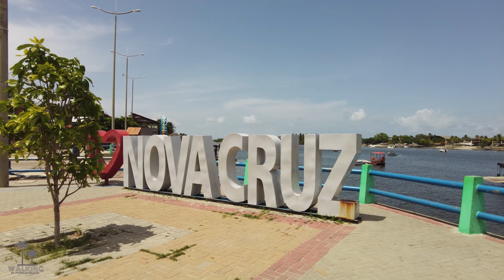Igarassu - Nova Cruz - Travessia do Rio Timbó [4k]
Uma caminhada pelo distrito de Nova Cruz no município de Igarassu em Pernambuco, passando pela Igreja de Nossa Senhora das Dores, construída no ano de 1888 em estilo barroco e pelo terminal de transporte fluvial, para tomar a bolsa que faz a travessia do Rio Timbó para chegar ao Bairro de Maria Farinha, no município de Paulista.

Nordeste Navegação ltda

Valores da travessia praticados no dia da postagem do vídeo

Automóvel   R$ 17,50
Passageiro    R$   3,30
Reboque grande/carroça R$ 12,00
Utilitarios/caminhonte/SUV   R$ 22,00
Bicicleta  R$ 4,95
Motocicleta  R$ 8,50
Caminhão trucado/ônibus R$ 44,00
Caminhão toco/van/microônibus R$ 38,00
Trator e patrol  R$ 30,50
Quadriciclo até 250cc R$ 7,70
Quadriciclo acima de 250cc R$ 12,00
Reboque pequeno/cavalo R$ 6,50
Estudante estadual R$ 1,60
Carreta Jamante  R$ 49,00